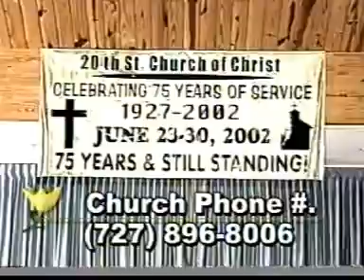Mayfield,Chester 75th Years of Service"20th Street "Congregational Singing"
Chester(75th Years of Service)"20th Street Anniversary"  Congregational Sining".mov